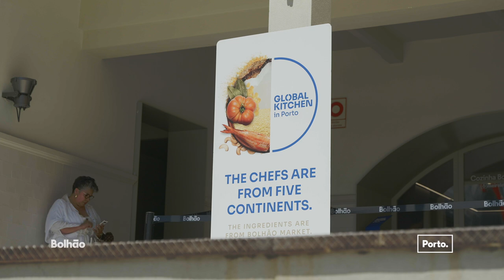Global Kitchen In Porto - Porto I Galiza (PT)